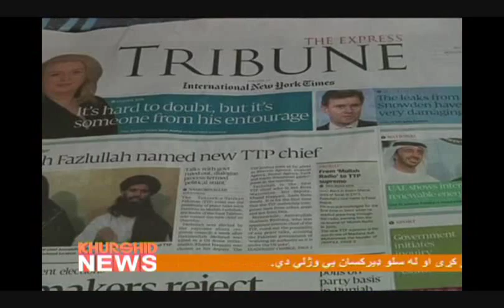Zakia Zaki khurshid TV